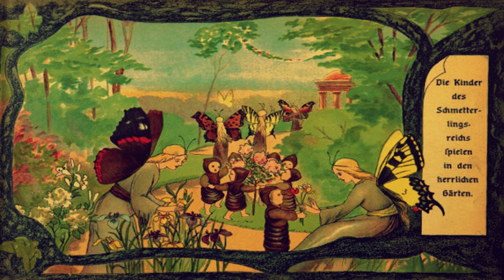Im Schmetterlingsreich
Das Reich der Schmetterlinge wird hier vermenschlicht von Sibylle von Olfers als ein friedlicher und harmonischer Ort beschrieben. Die Erzählung ist aus dem Jahre 1916.

Weit, weit von hier ist das Reich der Schmetterlinge. Das Schmetterlingsvolk ist ein sehr fröhliches und glückliches Volk. Die Kinder dieses Reiches, welche dort Puppen genannt werden, spielen den größten Teil des Tages vergnügt in den herrlichen Gärten. In letzteren duftet es wundervoll, denn nichts lieben die Schmetterlinge so wie Blumen, von denen man dort die prächtigsten Sorten findet.

Außer den »Puppen« (das sind die größeren Kinder) gibt es im Schmetterlingsreich auch ganz kleine Babys, die aber dort »Räupchen« genannt werden.

Frau Seidenspinner und Frau Bär müssen auf die kleinen Räupchen aufpassen und ihre Saugfläschchen mit grünem Blättersaft füllen.

Die Puppen dürfen aber nicht den ganzen Tag faulenzen, sie müssen auch zur Schule. Bei Fräulein Libelle haben sie jeden Tag Tanzstunde, und zwar müssen sie auf dünnen Stengeln und Grashalmen gehen und tanzen lernen.

Am 21sten März, wenn der Frühling Geburtstag hat, bekommen die Puppen ihre Flügel. Die Frühlingssonne schickt sie ihnen durch ihre ersten Bedienten, die Sonnenstrahlen, welche mit ihren goldenen Lanzen in das Schmetterlingsreich eindringen. Ist das ein Jubel und Durcheinanderlaufen! Jedes will seine Flügel zuerst haben.

Die Kohlweißlinge und Zitronenfalter, als die Artigsten, dürfen zuerst in die Welt hinaus. Glückselig fliegen sie durch die milde, weiche Frühlingsluft.

Nach einiger Zeit dürfen auch die übrigen Schmetterlinge hinaus. Und bald gaukelt es in der Luft von Pfauenaugen, Schwalbenschwänzen, Füchsen, Admiralen und vielen anderen Schmetterlingen. Wie groß ist die Freude des Wiedersehens, das könnt ihr euch denken.

Vor Freude veranstalten die Nachtschmetterlinge des Abends einen großen Fackelzug, wozu auch die Tagschmetterlinge, die ja sonst früher zu Bett müssen, eingeladen sind.

Wie sieht das hübsch aus, wenn die ganze Schar so durch die Luft zieht. Wenn es auch kein Mensch gesehen hat, so haben es doch die Glockenblumen gesehen, die am Feld- oder Waldesrand schliefen und von dem leisen Flügelschwirren aufgewacht sind, und die haben es mir erzählt.

Quelle:
Bilder und Text:

The Project Gutenberg EBook of Im Schmetterlingsreich, by Sibylle von Olfers

This eBook is for the use of anyone anywhere at no cost and with
almost no restrictions whatsoever.  You may copy it, give it away or
re-use it under the terms of the Project Gutenberg License included

Credits: Produced by The Online Distributed Proofreading Team at
(This file was produced from images
generously made available by Bibliothek für
Bildungsgeschichtliche Forschung Berlin,